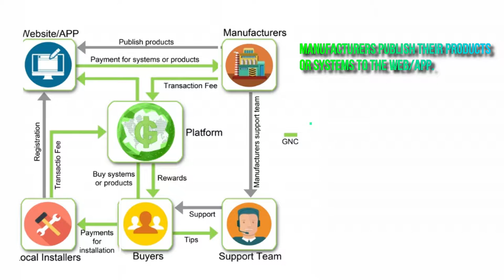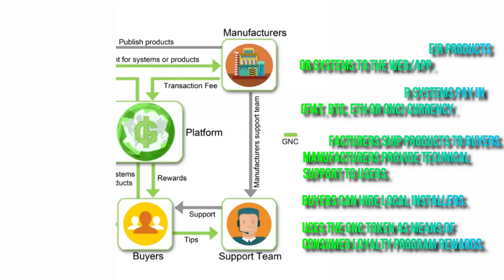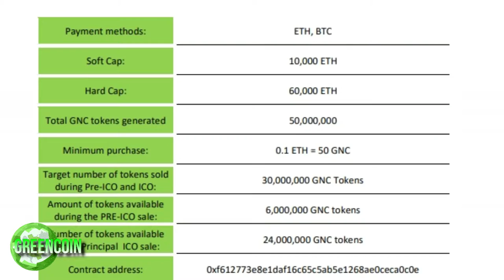GREENCOIN - Solving Real Problems In The World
GREENCOIN
The first decentralized platform based on sustainable green systems to solve real problems in the world, connecting green systems manufacturers and local Installation companies or certified individuals directly with buyers